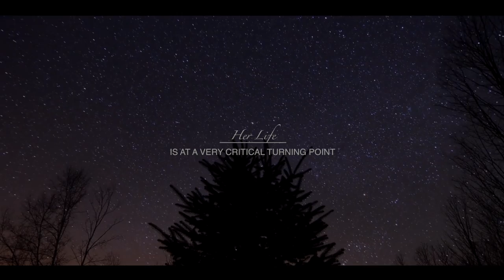Booth and Brennan: "The Last Chime" (8X15)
VOICE-OVERS:
"Can anybody hear me? I need some help!"
"Suddenly, no one cared where I was."
"I miss that."
"Come on, come on Booth, come on!"
"You've gotta fight, stay with me."
"That is Christine Brennan."
"She died with regrets."
"You tried to kill the woman I love, the mother of my child, big mistake!"
"And if anything happens to her, I will find you and I will kill you. I won't think twice."
"If you touch her, I will kill you."
"It took you so long to wake up."
"Bones, I'm right here."
"Some images just wouldn't go away."
"She abandoned me."
"We were very happy all of us, weren't we?"
"I do not believe in God!"
"You were dead for two minutes."
"You were cherished in this world."
"For some reason I feel like its you who keeps calling me back here."
"It's time for you to find some of that little girl you locked away so deep inside yourself."
"It's not about surviving anymore. It's about flourishing. It's about living a full life."
"I love them both very much."
"I had a dream I didn't understand. You don't have to understand okay? Everything's going to be okay now."
"You can allow yourself to believe that those moments are real."
"But you don't believe in heaven."